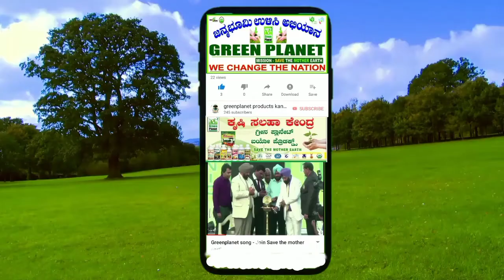2035 ಕ್ಕೆ ಸರ್ಕಾರ ರೈತರನ್ನು IAS IPS ರೀತಿ Appointment ಮಾಡಿಕೊಳ್ಳ ಬೇಕಾಗುತ್ತೆ